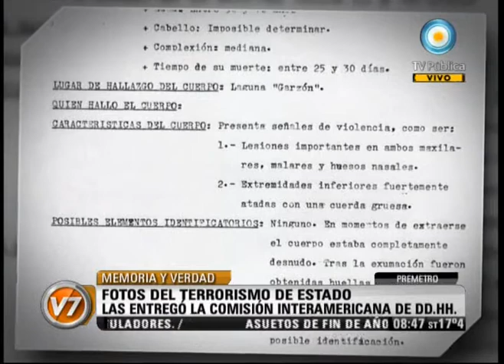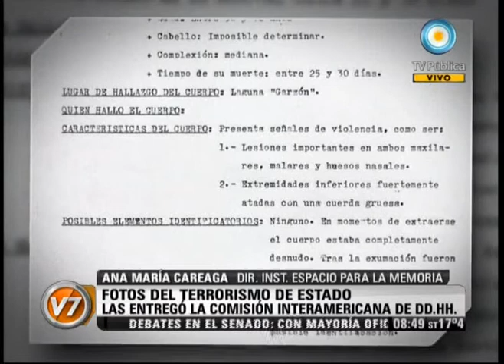Visión Siete: Memoria y verdad: fotos del terrorismo de Estado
Entrevista con Ana María Careaga, directora del Instituto Espacio para la Memoria, sobre el expediente entregado por la CIDH a la justicia argentina, con documentos, mapas y 130 fotografías originales de cuerpos de desaparecidos durante la dictadura, arrojados al mar en los vuelos de la muerte. Emitido por Visión Siete, noticiero de la TV Pública argentina, el viernes 16 de diciembre de 2011.